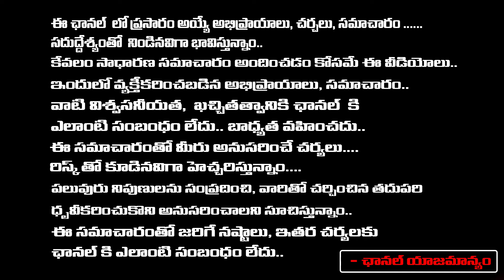Producer Chitti Babu Sensational Comments On Amaravati | CM Chandrababu | First Telugu